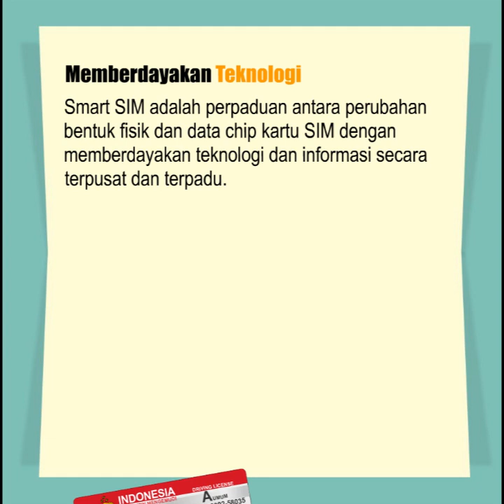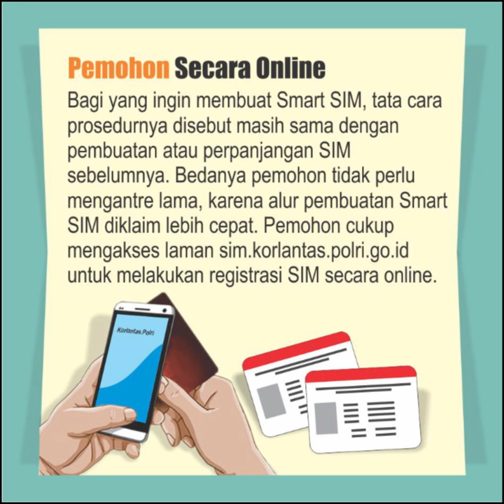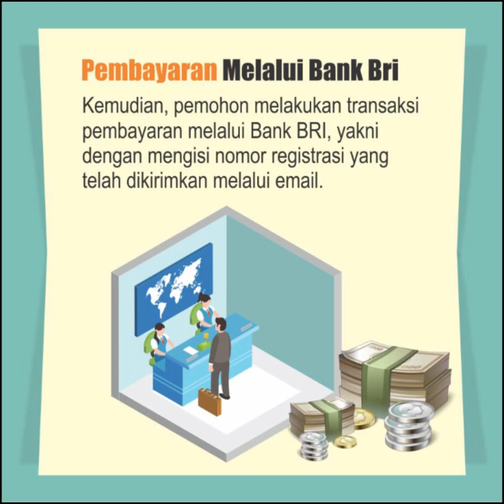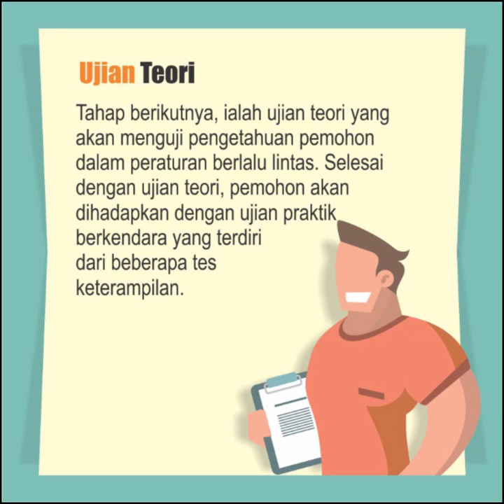Cara Mudah Membuat Smart SIM Secara Online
Video Facebook Terpopuler:
Begini Tata Cara Membuat Smart SIM Secara Online

Smart SIM atau SIM Pintar akhirnya resmi diluncurkan oleh Korps Lalu Lintas (Korlantas) Polri. Surat Izin Mengemudi terbaru ini merupakan salah satu terobosan Polri dalam bidang informasi teknologi (IT).

Menurut Kakorlantas Polri Irjen Pol Refdi Andri, Smart SIM merupakan realisasi dari program promoter Kapolri yang menyaratkan terciptanya Polri yang profesional, modern, dan terpercaya terhadap kinerja maupun hasil kerja Polri.

“Smart SIM adalah perpaduan antara perubahan bentuk fisik dan data chip kartu SIM dengan memberdayakan teknologi dan informasi secara terpusat dan terpadu,” katanya saat peluncuran Smart SIM di Jakarta (22/9/2019).

“Dengan Dukcapil, IRSMS (Integrated Road Safety Management System), dan data base lain dalam mendukung tugas pokok Polri,” ucap Refdi.

Bagi yang ingin membuat Smart SIM, tata cara prosedurnya disebut masih sama dengan pembuatan atau perpanjangan SIM sebelumnya.

Bedanya pemohon tidak perlu mengantre lama, karena alur pembuatan Smart SIM diklaim lebih cepat. Pemohon cukup mengakses laman sim.korlantas.polri.go.id untuk melakukan registrasi SIM secara online.

Kalau sudah masuk, pemohon dapat menentukan lokasi Polda atau Satpas kedatangan, waktu ujian, dan pembuatan SIM, dalam permohonan SIM baru online. Menariknya pemohon dapat melakukan pembuatan SIM di mana saja, tanpa harus kembali ke daerah asal KTP.
Setelah proses registrasi SIM baru berhasil, pemohon akan mendapatkan notifikasi melalui email, berupa nomor registrasi. Kemudian, pemohon melakukan transaksi pembayaran melalui Bank BRI, yakni dengan mengisi nomor registrasi yang telah dikirimkan melalui email.
Selanjutnya, pemohon harus mendatangi Satpas kedatangan sesuai dengan jadwal yang telah ditentukan. Pemohon dapat melakukan pemeriksaan kesehatan serta psikologi sehingga mendapatkan keterangan sehat jasmani dan rohani dari dokter.
Tahap berikutnya, ialah ujian teori yang akan menguji pengetahuan pemohon dalam peraturan berlalu lintas. Selesai dengan ujian teori, pemohon akan dihadapkan dengan ujian praktik berkendara yang terdiri dari beberapa tes keterampilan. Jika sudah selesai semua, maka pemohon melakukan pengambilan foto dan identifikasi sidik jari. Dan SIM pun sudah selesai dibuat.

Artikel ini telah tayang di Kompas.com dengan judul "Baru Diluncurkan, Begini Tata Cara Membuat Smart SIM",